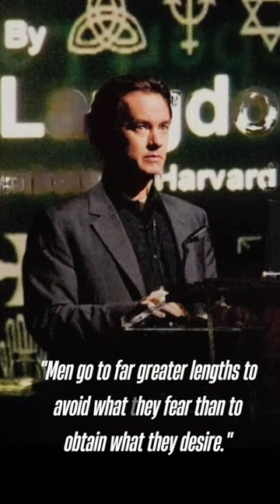Tom Hanks as Robert Langdon : Da Vinci Code Best Quotes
Tom Hanks as Robert Langdon : Da Vinci Code Best Quotes @Stories & Quotes